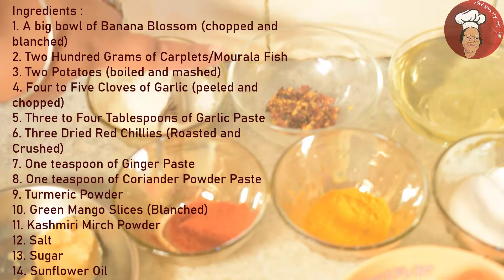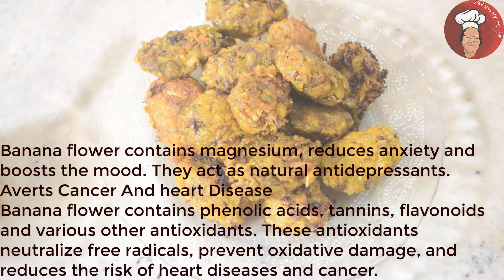Mourala Mochar Kofta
Rannaghorer Galpo Kotha is not only a cookery channel but is actually a dream of our mother Mrs. Sankari Dutta who aspires to spread the magic of her hands across the world. Born to an extremely simple family in Bangladesh, she has always loved to cook and feed everyone around. Like the other talents like that of dancing, singing, and painting which people are born with, our mother is an extremely talented home-cook who has been cooking for our family since the last forty three years. She has spent sleepless nights and sacrifice her smiles to grow us up and there could be no other way to bring back those smiles on her face than by helping her pursue her dreams. Hence, we thought of developing this channel for her where she can be herself and do what she loves. Cooking is an art in which she excels. Just as an artist blends the seven colours on his palette every time to give shape to a new spectacular painting, cooking is also the art of blending the everyday meats and vegetables with the regular spices to produce a new delicacy on the plate. Food is an integral part of Bengali culture and on Rannaghorer Galpo Kotha, you  will get to see the easy ways to cook some of the lip smacking items from Bengali cuisine.